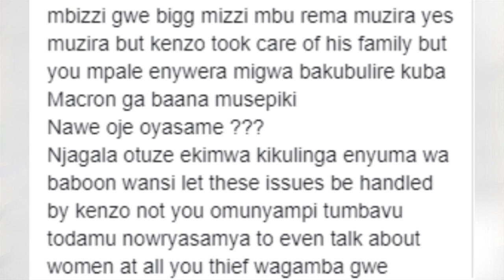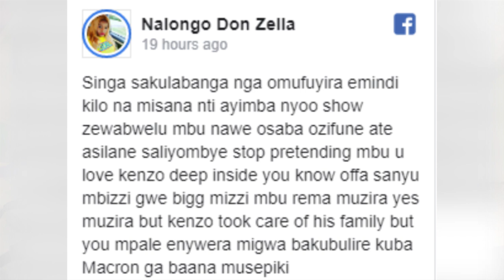OLUGAMBO. Don Zella alangidde Big Eye olwokukwana Rema.